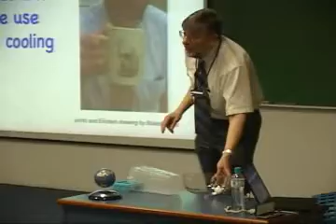Professor William D. Phillips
Nos dias 14 e 16 de janeiro, o professor e físico norte-americano William D. Phillips, Prêmio Nobel de Física em 1997, esteve no Instituto de Física de São Carlos (IFSC) e no Instituto de Física (IF), no campus de São Paulo, onde ministrou aulas públicas, mostrando alguns fenômenos físicos, através de uma linguagem dinâmica e compreensível para o público em geral.